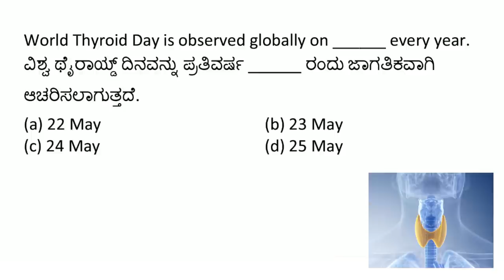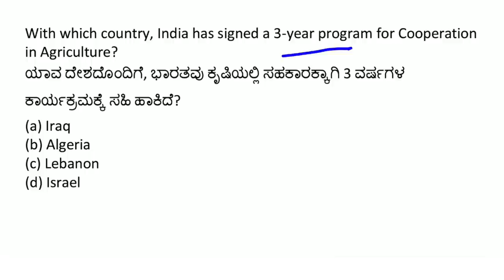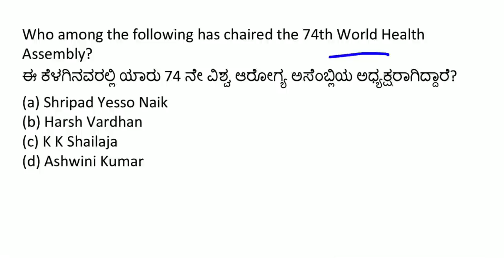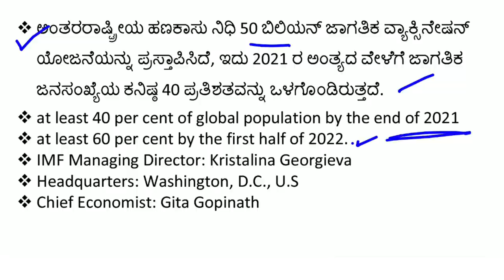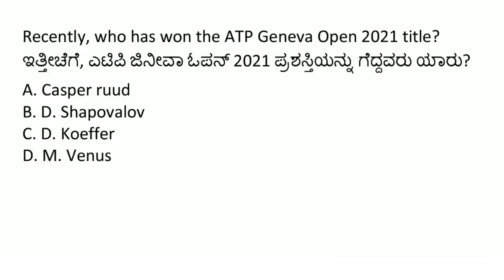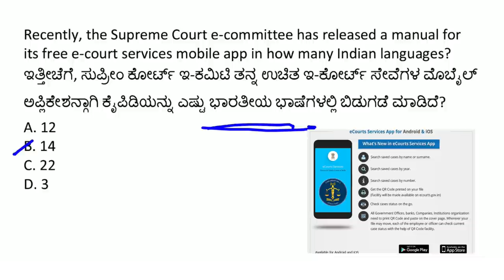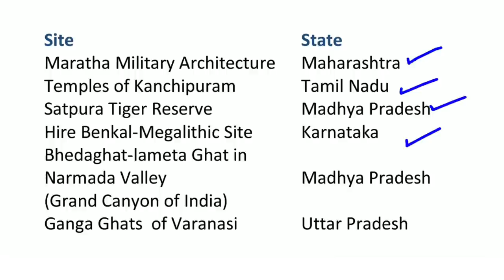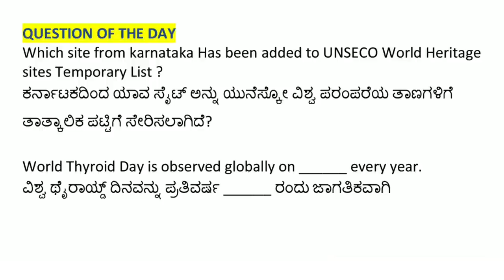27 MAY 2021 DAILY CURRENT AFFAIRS KANNADA | PSI ONLINE MOCK TEST IN KANNADA 2021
KANNADA BOOKS for KPSC EXAMS :-